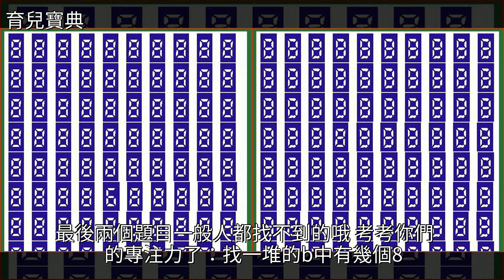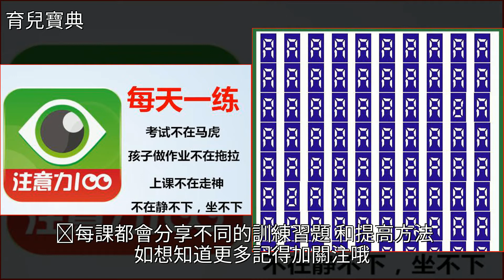孩子注意力專題訓練第13課，按要求找出圖中不同的數字或者字母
孩子注意力專題訓練第13課，按要求找出圖中不同的數字或者字母早期教育,育兒孩子注意力專題訓練第13課，按要求找出圖中不同的數字或者字母早期教育 育兒